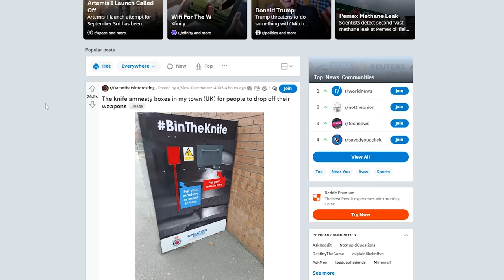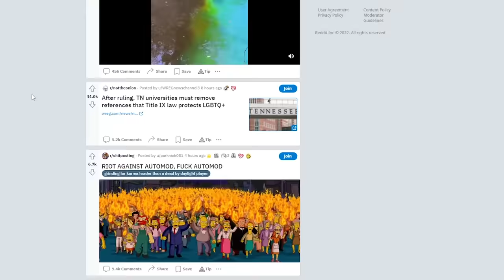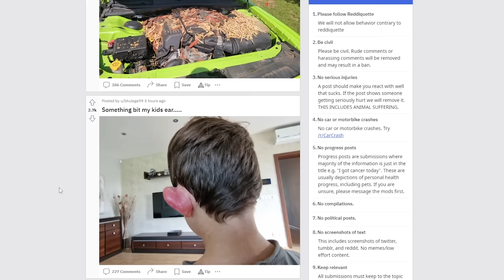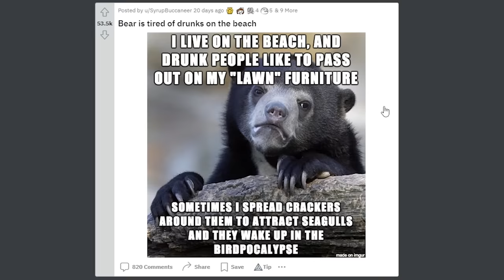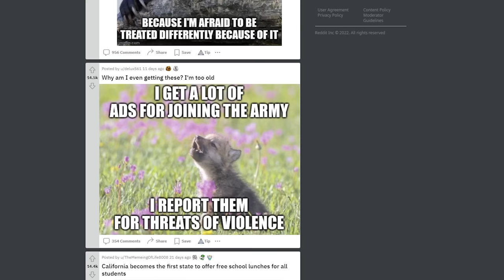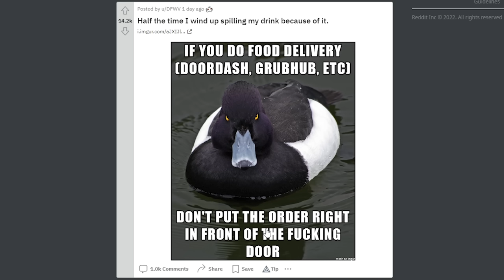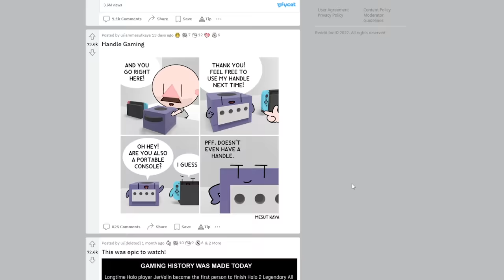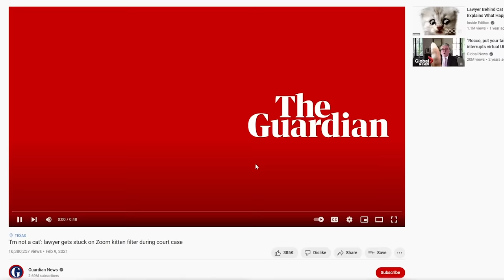The WEBSPLORERS RETURN TO REDDIT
Oney (Chris) and Psychicpebbles (Zach) explore the depths of Reddit and YouTube.